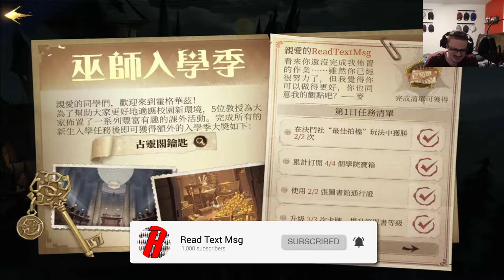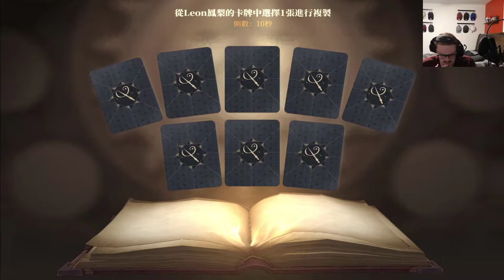Harry Potter Magic Awakened - 3 Win Streak In PVP │ Legendary Card!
📝  Harry Potter Magic Awakened Legendary Card Pull + More PVP!